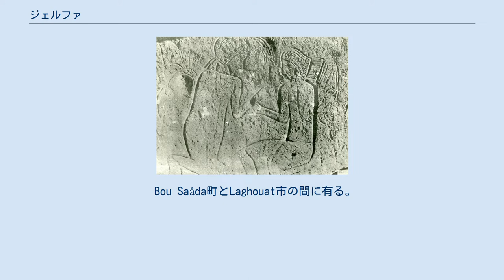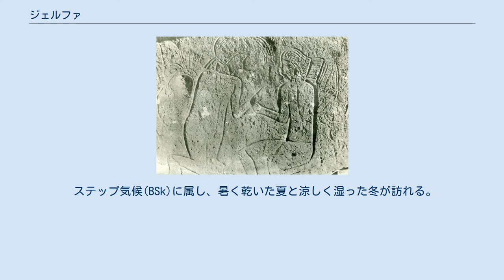ジェルファ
ジェルファ（アラビア語: الجلفة‎ al-Ǧilfah）は、アルジェリアのジェルファ県の県都。
 古代都市のファラバと同じ場所で、ラテン・カトリックのtitular seeが残っている。
 2008年の人口は約33.9万人だった。
 国道1号線と国道46号線が交差する。
 アルジェリアの北中部のOuled Naïl山脈(1138m)の中に位置する。
 Bou Saâda町とLaghouat市の間に有る。
 ジェルファは北の乾燥した草原の高地平野と、南の塩湖やサハラの間に有る。
 半遊牧民社会のOuled Nail人同盟の家畜市場として機能していた。
 新石器時代のジェルファの芸術 周辺地域は何世紀もの間Ouled Nail人の土地で、彼らは黒と赤の縞のテントに住み、ムハンマドの子孫であると主張している。
 紀元前7000年～紀元前5000年の新石器時代の洞窟壁画が豊富である。
 ジェルファの北では岩塩が採れる。
 西では巨石の葬儀施設が発見された。
 ファラバはヌミディア属州後期には重要な都市だった。
 11世紀、ズィール朝に対抗して、ファーティマ朝はバヌーヒラル族をトリポリタニア(リビア北西部)、チュニジア、コンスタンティーヌ県に派遣した。
 1852年、フランス軍がジェルファを建設した。
 ヴィシー政権下の1941年から43年まで強制収容所があった。
 ビスクラやM'Sila、サハラ・アトラス山脈にOuled Naïl人が住んでいる。
 ステップ気候(BSk)に属し、暑く乾いた夏と涼しく湿った冬が訪れる。
雪は珍しい。